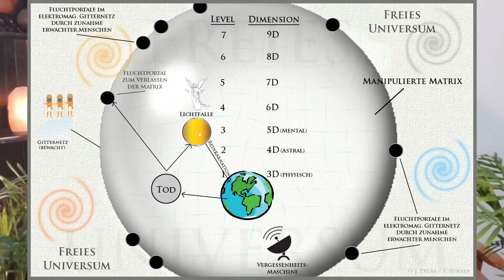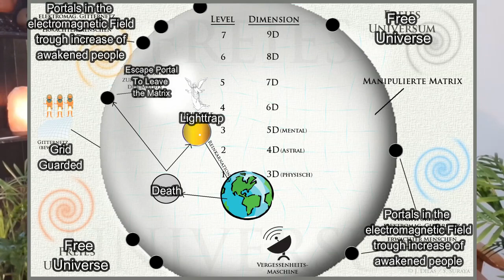Starseeds: Escape the Matrix and Uncover the Secret to Spiritual Awakening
In this video, we tell the story of Reincarnation and the Matrix Map, a transcendental experience that allows us to create encounters with Death.

The star seeds enable us to awaken spiritually. Thus, we can open ourselves to reincarnation and seek the protection of eternal life. This encounter is the turning point in our life and allows us to reunite with our ancestors.

In this video we show you the map of the womb, the second in the universe, which shows us the spiritual exit, the expansion of consciousness, the exit of the womb and the free universe.

Welcome to Part 1 of "The Matrix Map - the Free Universe, Creation and the Matrix", a captivating exploration of the multidimensional universe in which we live. In this video, we discover the hidden map of the matrix that unveils the secrets of the free universe and the process of creation. Join us on this journey as we delve into the world of light traps, investigate what happens after death and unveil the mysteries of our existence.

The matrix map is a key component to understanding our place in the cosmos, as it illustrates the complex connections between the free universe and the matrix. By exploring this map, we begin to unravel the intricate workings of the universe and our connection to it. Using the keywords "map matrix," "free universe," "light trap," "after death," "creation," "universe," and "multidimensional," we can better understand the vastness of our existence and discover the truth about our reality.

In the free universe we find the source of creation and the interconnectedness of all things. This vast multidimensional space is filled with infinite possibilities and endless opportunities for growth and transformation. Here we explore the concept of the light trap, a phenomenon that occurs after death and provides a glimpse into the eternal nature of our existence.

The process of creation is essential to understanding the matrix of the map and the free universe, as it provides detailed insight into the origins of life and the universe. By examining this process, we can better understand the intricate mechanics of our universe and appreciate the beauty of the interconnected web that is our existence.

Finally, we delve into the matrix, a construct created to limit our perceptions and keep us confined to a narrow understanding of the universe. By exploring the multidimensional nature of the matrix, we discover the truth about our reality and the keys to free ourselves from the confines of this limiting construct.

This YouTube video is not only thought-provoking and captivating, but also serves as a vital tool for expanding our understanding of the universe and our place in it. By exploring the map matrix, the free universe and the process of creation, we can unlock the keys to a deeper understanding of our existence and discover the true nature of reality.

Join us on this exciting journey through the cosmos and don't forget to like, comment and subscribe to receive more videos about the multidimensional universe, the map matrix and the fascinating world of creation.

Nicki (formerly Shiva) & Jonathan
Your Matrixxers